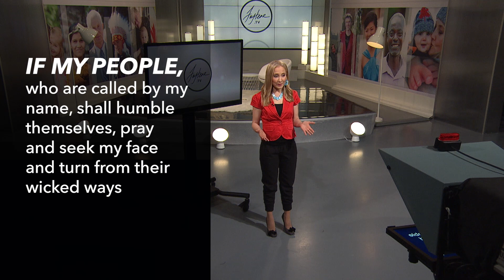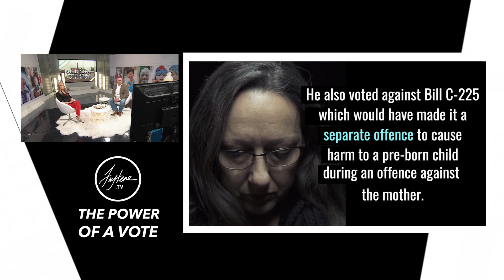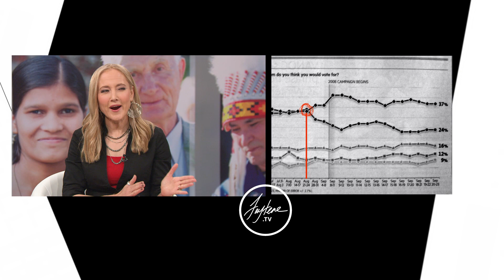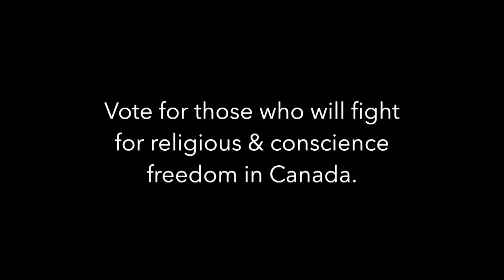FULL SHOW / Canadian Election / Guest: Faytene Grasseschi